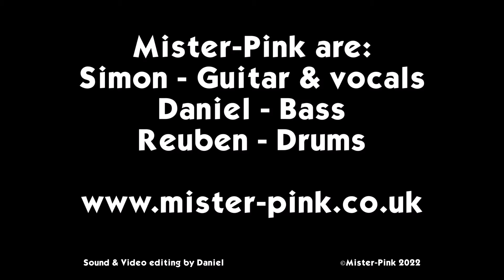Ray of Light Live by Mister Pink at B2 In Norwich 2022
Title track from the bands 2022 Album - Ray of Light played live at the B2 music venue in Norwich, Norfolk. This song is about mans requirement of the sun and how we should be worshiping the vast ball of heat in the sky.